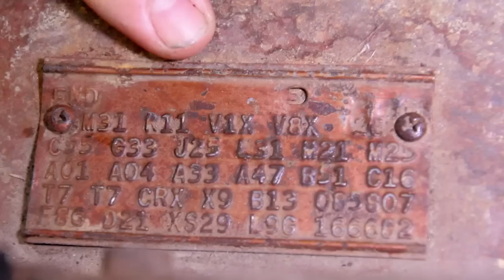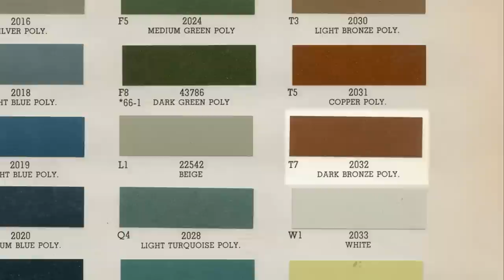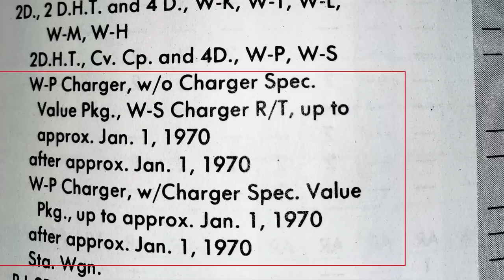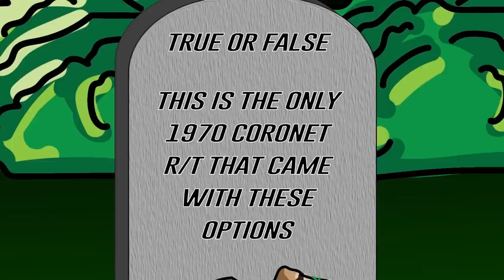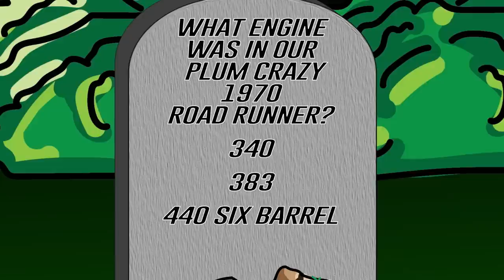NEW EPISODE: 1 OF 1 CHARGER R/T SPECIAL EDITION 4 SPEED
YOUTUBE PREMIERE: Our ultra rare 1969 Charger R/T SE 440 4-speed is almost finished. Mark helps Justin with the bumble bee stripe and the paint shop is rockin' out the carz.